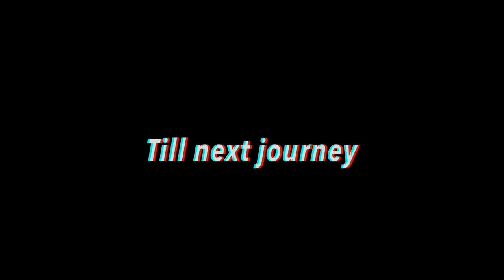MOUNTAIN MAGAZINE IN ARKANSAS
This was a great weekend get away with a few friends to arkansas. Met a lot of friends there and shared many good memories. Hope to do this again very soon! Thanks to the ones who welcomed us and fed us and showed us around! till next time!